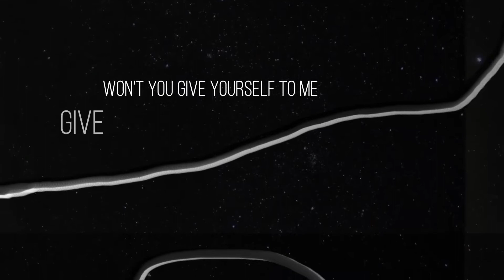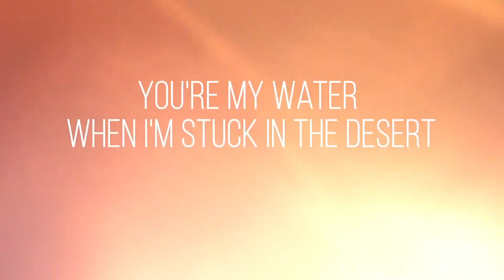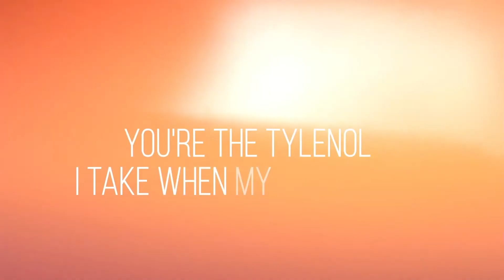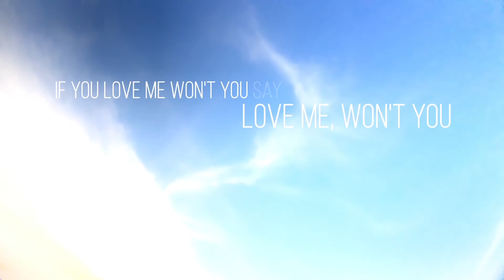Bestpart - Daniel Caesar - Lyrics Video (Unofficials)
This is the Lyrics video project for the CMD 213 Combining media,
one of the class from Communication design programs,
School of Architecture and Design, King Mongkut University of Technology Thonburi.

This work is for Education purpose only.

Follow H.E.R.